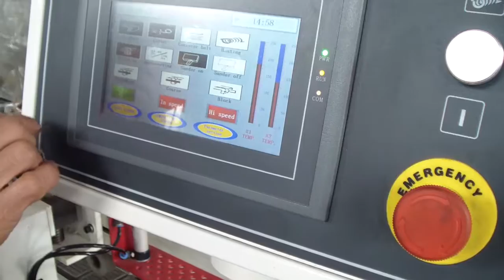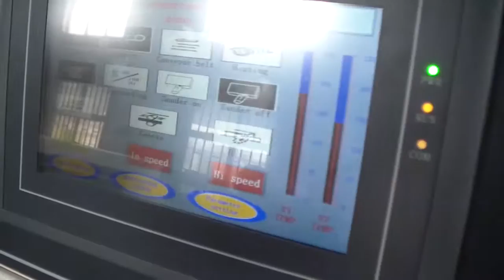Auto edge bander MTEB-610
Solid wood door edge banding